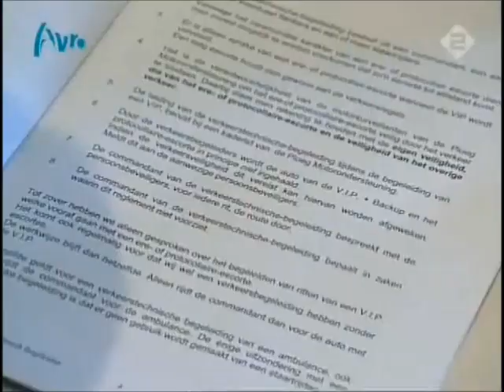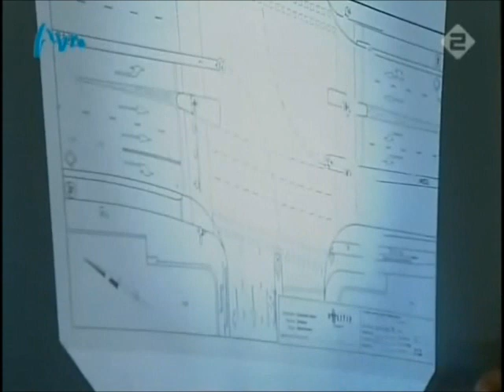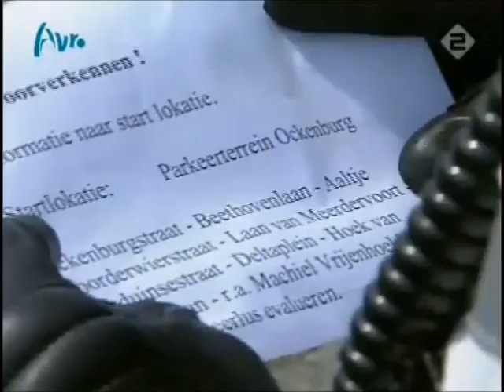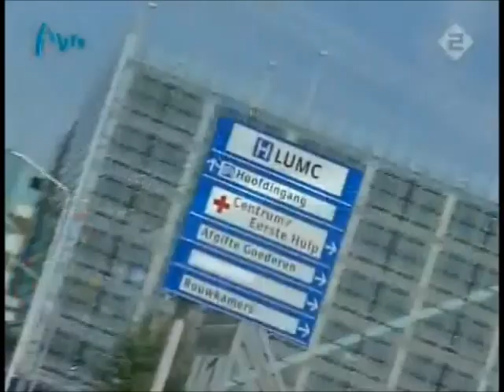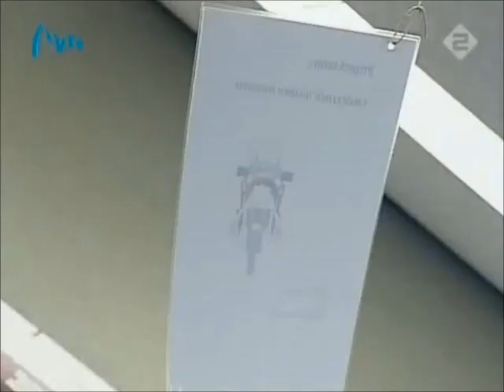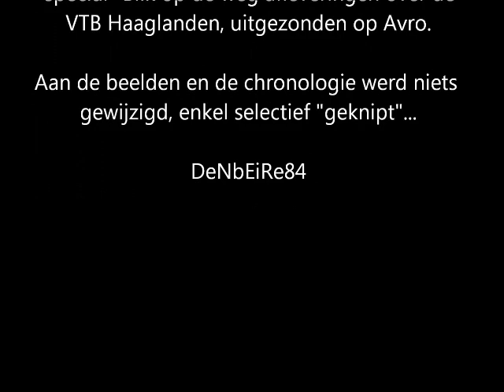Blik Op De Weg - Special VTB Haaglanden (EDIT)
Beelden van de 5-daagse politieopleiding VTB (Verkeers Technische Begeleiding) regio Haaglanden. Edit van de beelden van Blik Op De Weg (Avro) geupload door Marruk8865, enkel de beelden over de opleiding werden behouden...